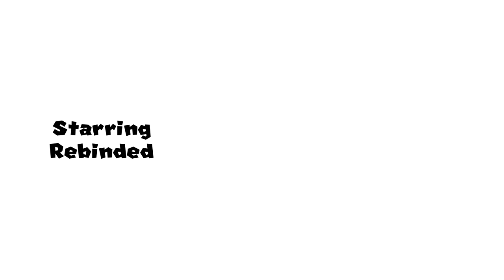(HLCNY/HVD Specal) Reklama Logo History The Series I Think To Found This Logo TV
Full Title: (Happy Lunar Chinese New Year Specal) Reklama Logo History The Series S1E8 Think To Found This Logo TV

Credit AnalogNoise For The Audio